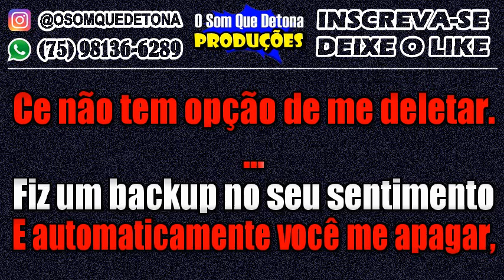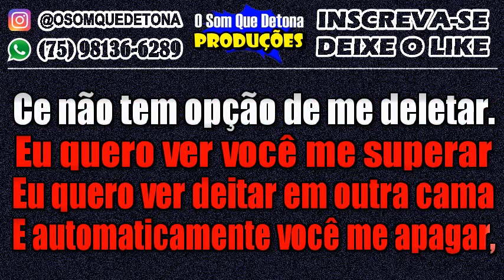KARAOKÊ DE ARROCHA - BACKUP (TOQUE DEZ)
PRODUÇÃO: O SOM QUE DETONA
TECLADO: YAMAHA PSR E443 - KIT SAMPLES KONTAKT THIAGO AQUINO